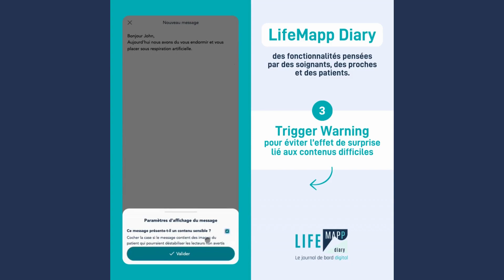LifeMapp Diary : fonctionnalités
La rédaction de journaux de bord est une initiative pratiquée par quelques services de réanimation et parfois spontanément réalisée par les proches des patients, dans le but de permettre au patient de se réapproprier son histoire et de reprendre le contrôle sur sa vie à l’issue de son séjour en réanimation.

Le journal de bord LIFEMAPP DIARY a été imaginé par des soignants aguerris à cette pratique, en accord avec les données de la recherche, et avec la participation de patients de réanimation ayant bénéficié d’un journal.
Cette application complètement sécurisée et développée par des professionnels experts facilite le travail des soignants, favorise la contribution des proches et permet au patient une lecture protégée.